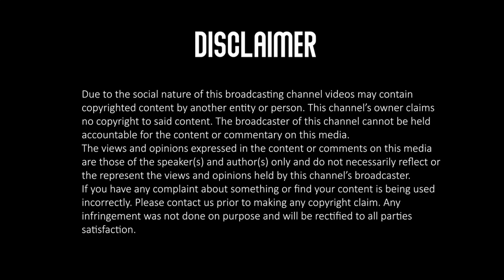The Politician Season 1 RECAP || Netflix || 2020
The Politician is an American comedy-drama web television series on Netflix. The series centers on the story of Payton Hobart, a wealthy Santa Barbaran, and every season will revolve around a different political race his character is involved in.

Creators - Ryan Murphy, Brad Falchuk, and Ian Brennan
Starring -  Alexis Martin Woodall, Ben Platt, and Gwyneth Paltrow

© Copyright – Netflix